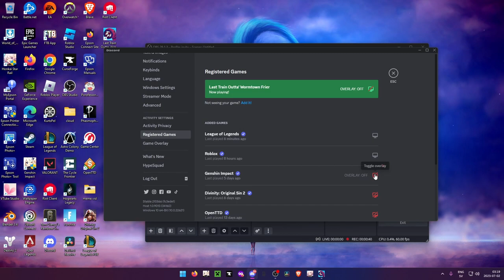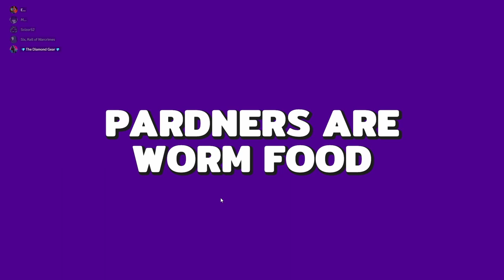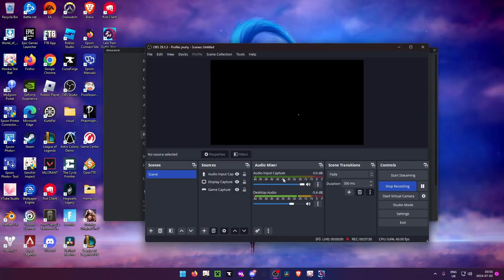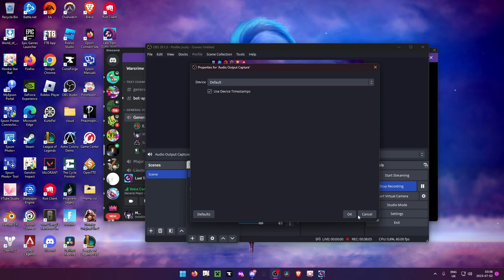ME AND MY FRIENDS FOUND A NEW GAME FOR US AND IS FUN!!! Last Train Outta' Wormtown!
ME AND MY FRIENDS FOUND A NEW GAME FOR US AND IS FUN!

The Game's name: Last Train Outta' Wormtown!